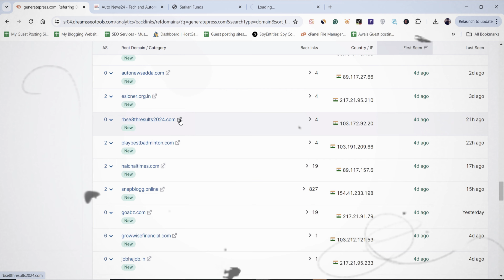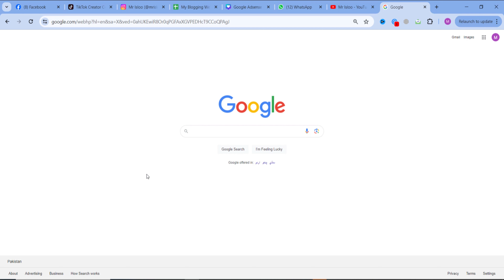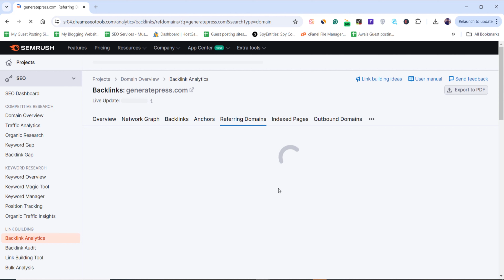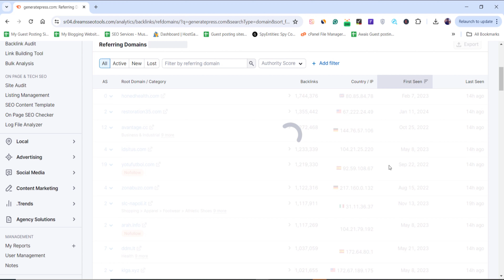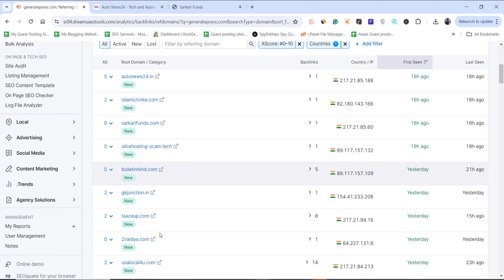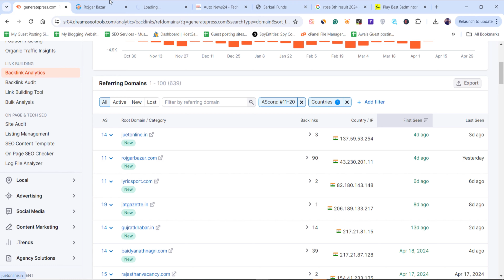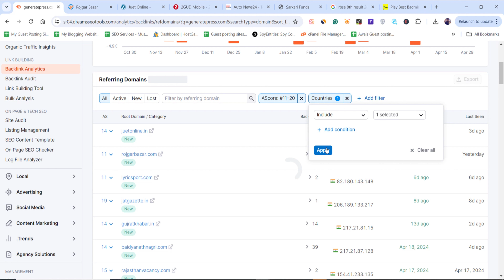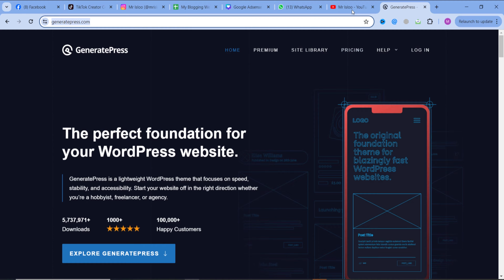🔥Reverse Engineering 🔥 Micro Niche Blogging Ideas - Niche+Keyword Research 2024 - Mr Isloo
🔥Reverse Engineering 🔥 Micro Niche Blogging Ideas - Niches with Keyword Research complete course 2024 - Mr Isloo

 ☑️Why SEO is Important For Your Business 🔥[SEO Benefits] Onpage & Off Page SEO 2023 - Mushahid hussain